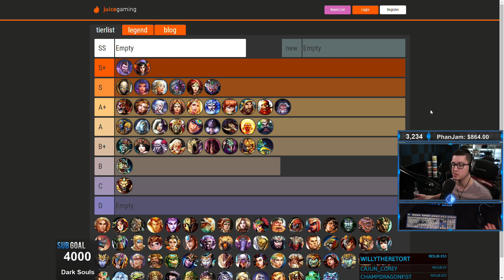Current Mid Tier List - Smite